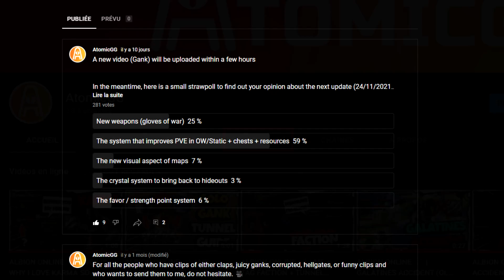THIS IS WHY BATTLE BRACERS ARE SO STRONG, BURST, RANGE & MOBILITY💀| ALBION ONLINE 🏹 | SOLO GANK #28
❤ CREDITS : ❤

00:00 INTRO
00:11 COMMUNITY TAB
00:23 BATTLE BRACERS (ARMORED HORSE)
00:49 BATTLE BRACERS (FROST RAM)
01:36 BATTLE BRACERS (GIANT STAG)
01:42 BATTLE BRACERS
01:45 BATTLE BRACERS (SWAMP SALAMANDER)
02:20 BATTLE BRACERS (BOAR)
02:46  BATTLEBRACERS (GREY WOLF)
03:37 BATTLEBRACERS (WINTER BEAR)
03:53 BATTLEBRACERS (BOAR)
04:02 BATTLEBRACERS (GIANT STAG)
04:09 BATTLEBRACERS (GIANT STAG)
04:27 BATTLEBRACERS (MOOSE)
05:23 OUTRO

Check the "Community Tab" too on my channel !

Weapons used in the video : Bear Paws

Do you want to play Albion Online ?

IGN : AtomicGG

Discord : AtomicGG # 9225 (without space)